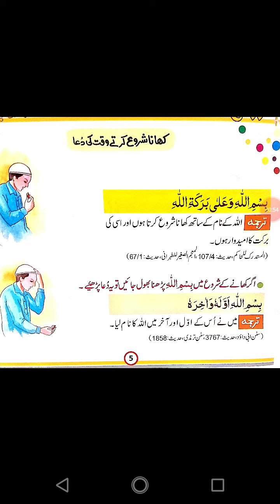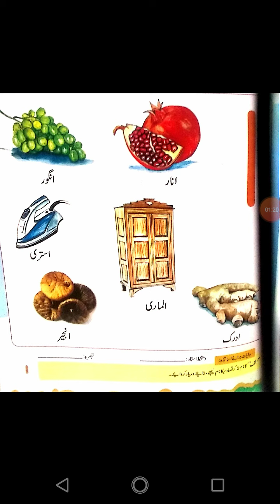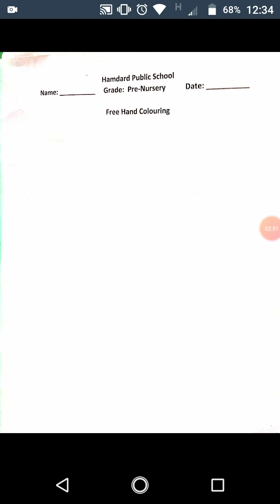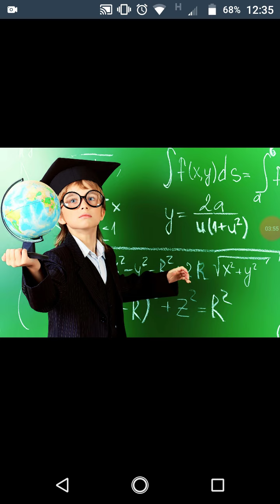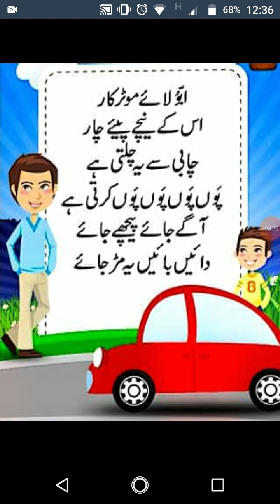Pre nursery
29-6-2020